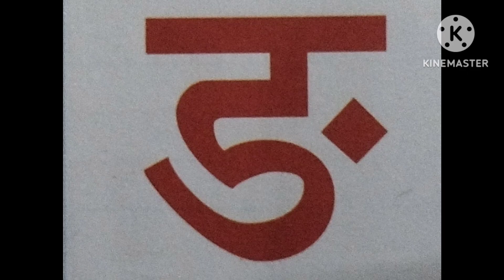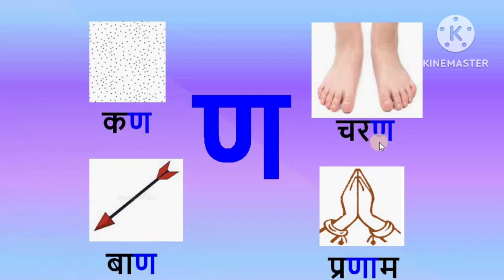हिन्दी वर्णमाला क से ज्ञ/क से कबूतर/ख से खरगोश#reels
क, ख, ग .ज्ञ